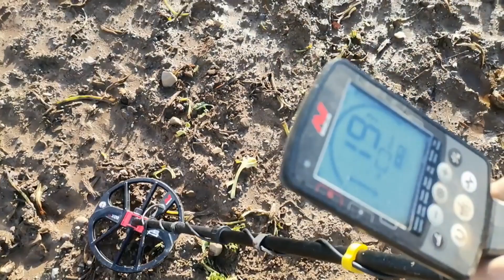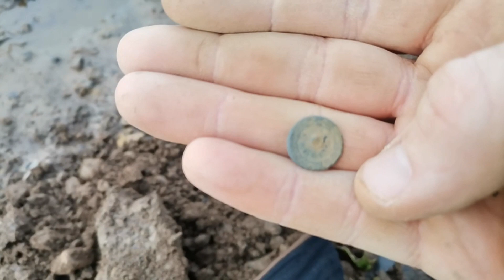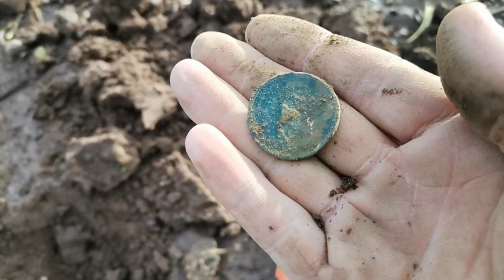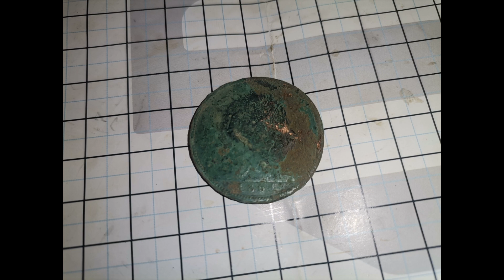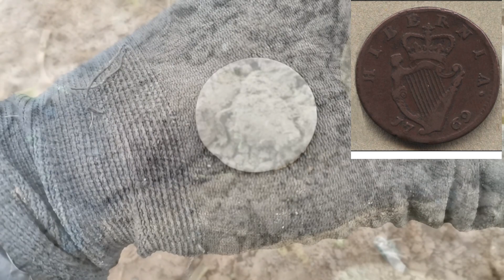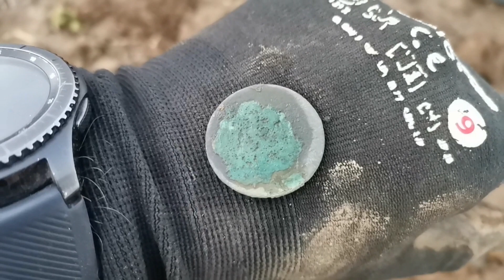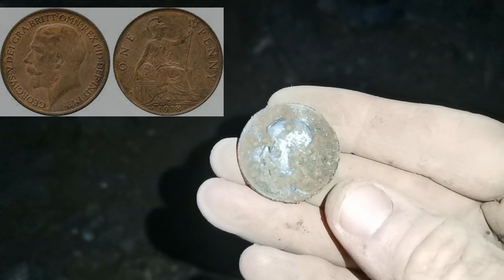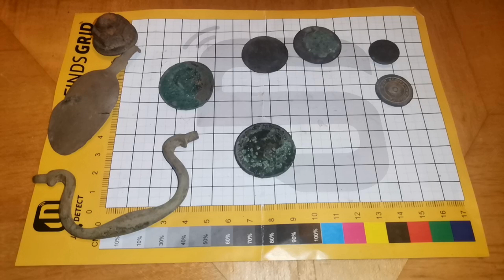Co w błocie piszczy???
Poszukiwania MINELAB EQUINOX 800,co znajdę tym razem na polu w błocie